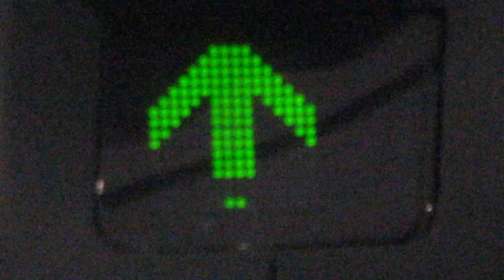エスカレーターのLED表示板 高松空港1階→2階